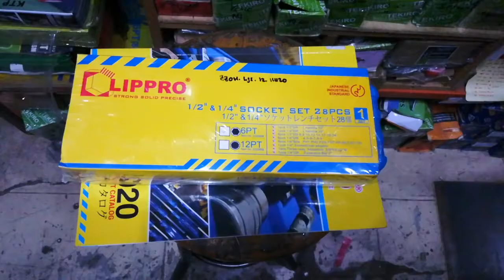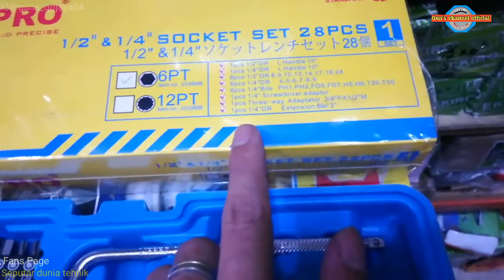Kunci sok set Lippro 28 in 1 || Paket yang unik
Lippro
Kunci sok set 28 in 1 paket komplit
Ukuran 4 - 24 mn
New product, New model, New desain
Gabungan sok Drive 1/4 dan 1/2 inchi
Unik menarik dan bermanfaat

Dengan tambahan mata obeng + dan - mata kunci L dan mata kunci torx
Dilengkapi adaptor sok buat mesin Bor

Buat yang minat hubungi kami ya..
Kami sediakan link pembelian nya

Untuk update seputar koleksi terbaru kami

Kini kami juga hadir di Fans Page Facebook
"Seputar dunia tehnik"

Nyalakan tombol lonceng nya biar ada notifikasi tiap kami upload video baru

Terima kasih